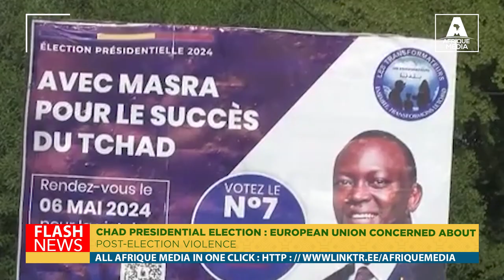CHAD PRESIDENTIAL ELECTION: EUROPEAN UNION CONCERNED ABOUT POST ELECTION VIOLENCE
The European Union has reacted to the provisional results of the presidential election in Chad. The EU expressed its concern at the 'post-electoral violence' before reiterating the responsibility of all actors to resolve any disputes through the channels provided for in the constitution. Looking beyond the 6 May 2024 elections, however, the EU said it expected 'fundamental institutional reforms' in line with 'the international and regional commitments to which the Republic of Chad has subscribed.